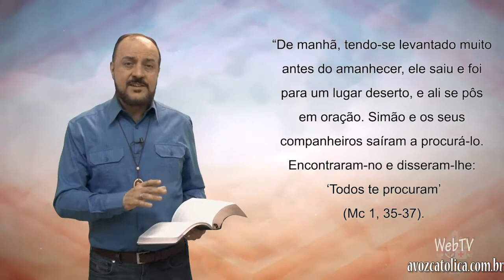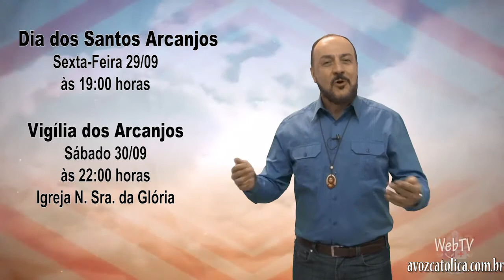Falando de Vida 26/09/17